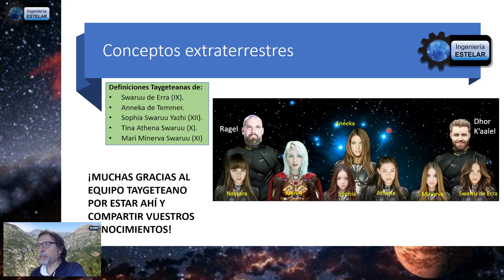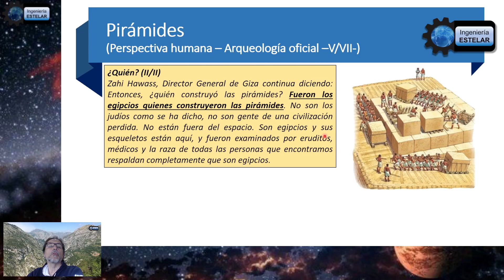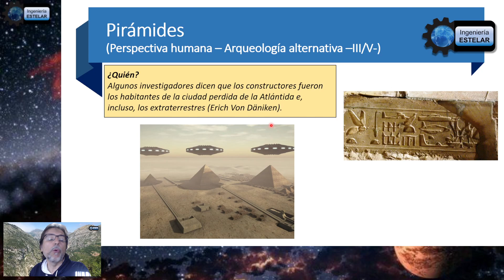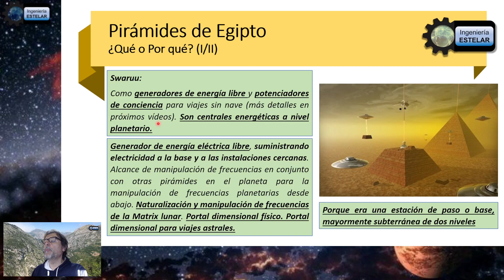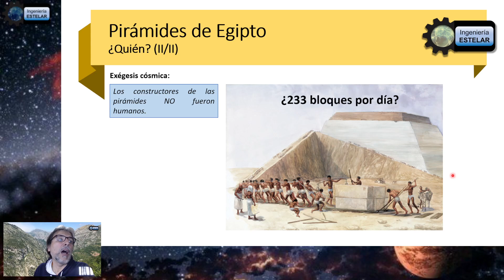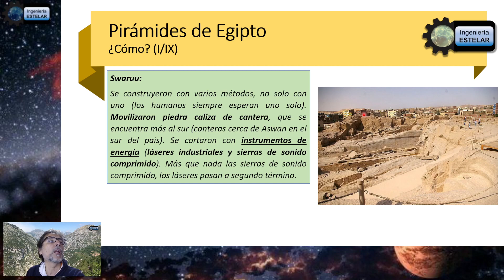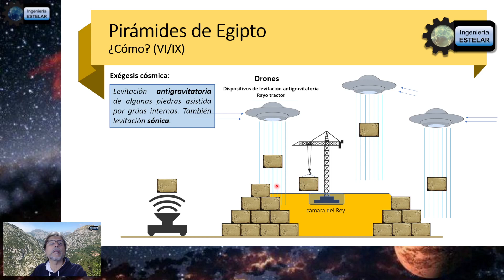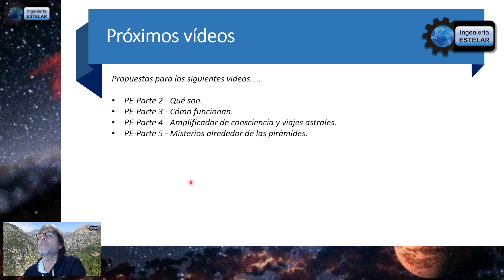V33 PE Parte 1 Quién, cómo, cuándo, dónde y por qué se construyeron Concepto ET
En este primer video de la saga de las Pirámides de Egipto, hablamos de Por qué, quién, cómo y cuándo se construyeron las Pirámides de Egipto.